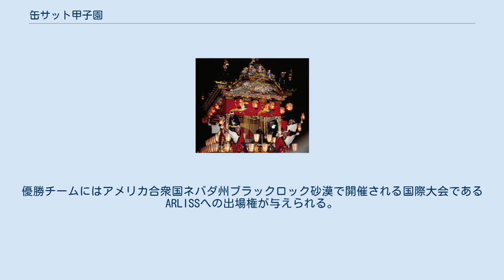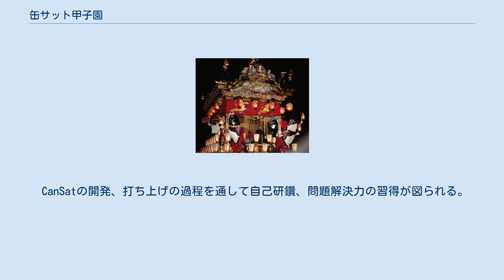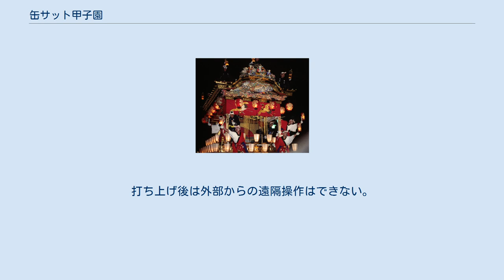缶サット甲子園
缶サット甲子園（かんさっとこうしえん）は、高校生によるCanSatのコンテストである。
2005年から宇宙甲子園の一環として開催され、2008年以降、缶サット甲子園として開催されており、毎年8月に開催される。
国内で開催される高校生を対象とした競技のいわば「甲子園」に相当する競技会で出場校は地区予選を勝ち抜いたチームが全国から集結する。
優勝チームにはアメリカ合衆国ネバダ州ブラックロック砂漠で開催される国際大会であるARLISSへの出場権が与えられる。
 CanSatの開発、製造を通じて実践的な知識や経験を習得し、切磋琢磨することによって技術・技能水準の向上を図り、参加者間の交流を促進し、次代を担う技術者を育成することを企図する。
 CanSatの開発、打ち上げの過程を通して自己研鑽、問題解決力の習得が図られる。
 参加者達は"高校生"ではあるものの、インターネットを通して入手したノウハウを貪欲に吸収、反映することにより上位入賞のチームは大学宇宙工学コンソーシアムの主催する大学生や大学院生達のCanSatに遜色ない水準に達している。
上位入賞者は推薦入学でも有利になり、参加者達の一部は大学に進学後も競技を続ける者もいる。
 他の技術系競技の参加校では工業系の高校の参加、上位入賞が多いが、この競技に関しては例外的に普通科、進学校の参加、上位入賞の割合が多いのが特徴である。
2015年度は28校が参加した。
 高度約400ｍまでロケットで打ち上げられる。
キャリア放出後慣性飛行してCanSatを放出後、パラシュートを展開して帰還する。
降下中に地上の景色を搭載したカメラで撮影したり、飛行中の加速度、方位、気圧、GPSで座標をサンプリングしたり自動操縦で帰還する機種もある。
打ち上げ後は外部からの遠隔操作はできない。
 括弧内は各地区の枠数